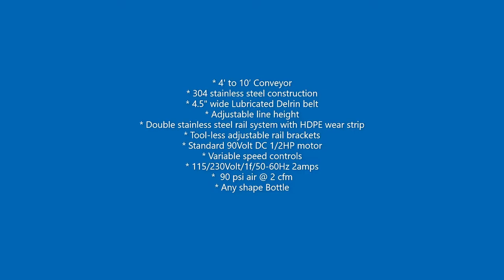Bottle Corking Machine Small Corks